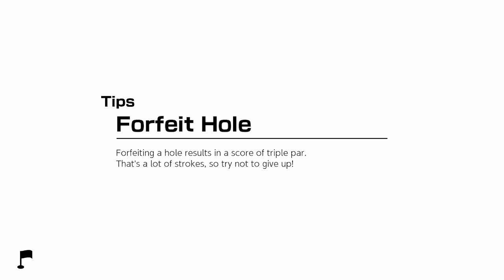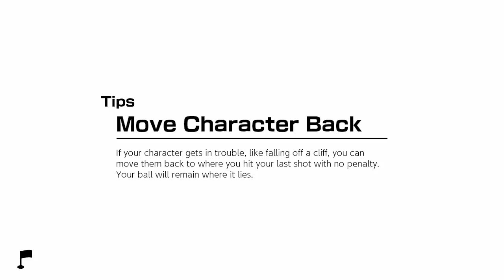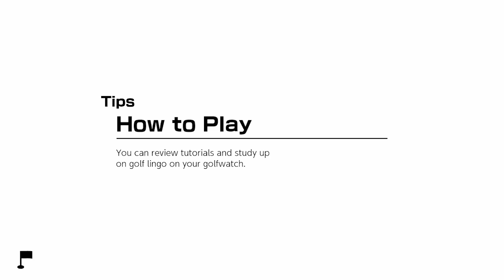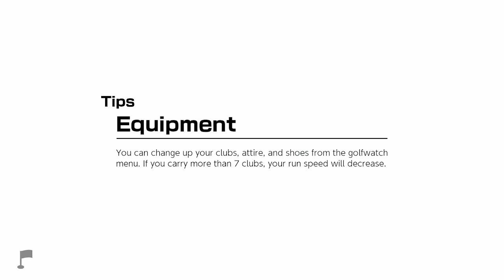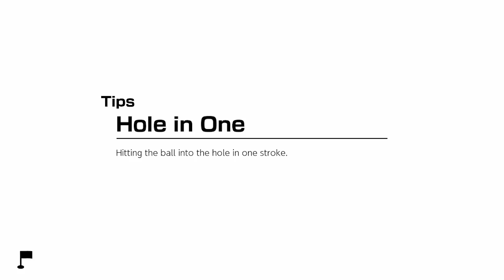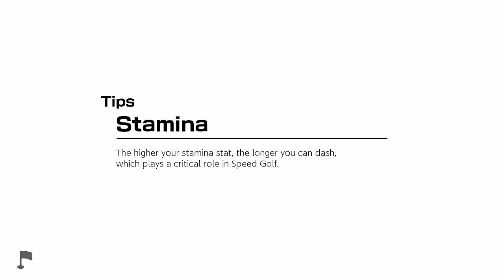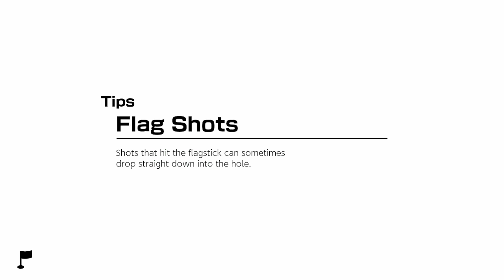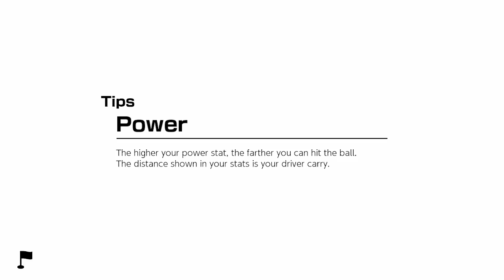Mario Golf: Super Rush - Adventure Mode - Part 1